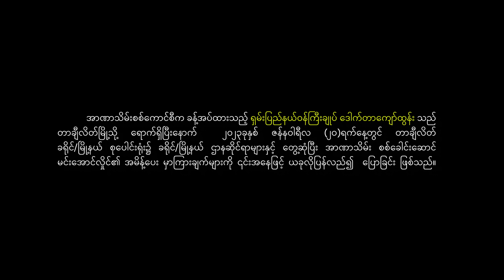စကစဘက်က ရွေးကောက်ပွဲ ခြိမ်းခြောက်မှု လုံခြုံရေးအတွက် စစ်ကြောင်းကြီး (၅)ကြောင်း ဖွဲ့စည်းထားတယ်လို့ဆို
စစ်ကောင်စီဘက်က ရွေးကောက်ပွဲ ခြိမ်းခြောက်မှု လုံခြုံရေးအတွက် စစ်ကြောင်းကြီး (၅)ကြောင်း ဖွဲ့စည်းထားတယ်လို့ ဆို

အာဏာသိမ်းစစ်ကောင်စီက ၎င်းတို့ ကျင်းပမည့် ရွေးကောက်ပွဲအတွင်း ခြိမ်းခြောက်မှုမရှိရေး လုံခြုံရေးအတွက် စစ်ကြောင်းကြီး (၅)ကြောင်းနှင့် ပြည်သူ့လုံခြုံရေးအဖွဲ့များ ဖွဲ့စည်းထားသလို စစ်တိုင်းများ၏ လုံခြုံရေးလည်း စီမံထားကြောင်း စစ်ကောင်စီခန့် ရှမ်းပြည်နယ်ဝန်ကြီးက တာချီလိတ်ခရီးစဉ်အတွင်း တွေ့ဆုံပွဲတွင် ပြောကြားထားသည်ကို Tachileik News Agency မှ အသံဖိုင် ရရှိထား၍   တင်ဆက်ပေးလိုက်ပါသည်။

အာဏာသိမ်းစစ်ကောင်စီက ခန့်အပ်ထားသည့် ရှမ်းပြည်နယ်ဝန်ကြီးချုပ် ဒေါက်တာကျော်ထွန်းသည် တာချီလိတ်မြို့သို့ ရောက်ရှိပြီးနောက်  ၂၀၂၃ခုနှစ် ဇန်နဝါရီလ (၂၀)ရက်နေ့တွင် တာချီလိတ် ခရိုင်/မြို့နယ် စုပေါင်းရုံး၌ ခရိုင်/မြို့နယ် ဌာနဆိုင်ရာများနှင့် တွေ့ဆုံပြီး အာဏာသိမ်း စစ်ခေါင်းဆောင် မင်းအောင်လှိုင်၏ အမိန့်ပေး မှာကြားချက်များကို ၎င်းအနေဖြင့် ယခုလိုပြန်လည်၍  ပြောခြင်း ဖြစ်သည်။